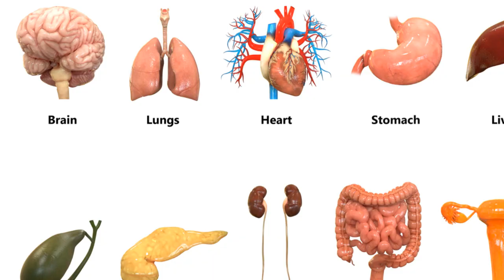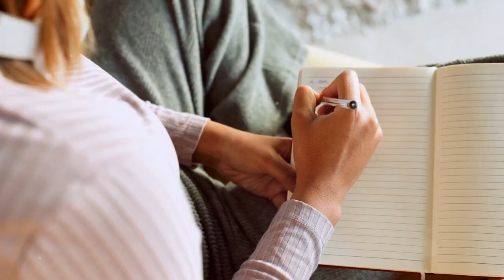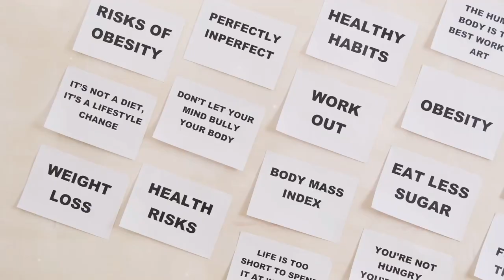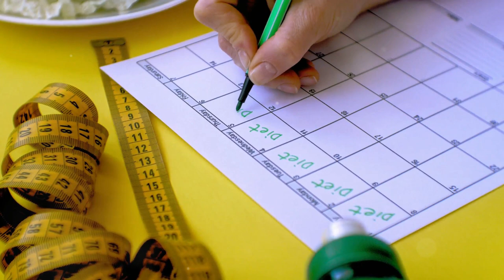Natural Ways to Reverse Your Diagnosis and Regain Health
Embarking on a Holistic Health Journey: Naturally Reversing Diagnosis.
explore practical, natural methods to take control of your health and make significant improvements without complications. From cooking nutritious meals to adopting sustainable lifestyle changes, this video is filled with tips and inspiration to help you transform your health journey.